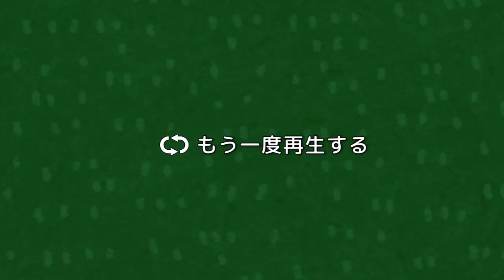【ご報告】活動休止していた件でご報告があります。【PV】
※こちらの動画は報告に値しない報告動画ランキング2021年暫定トップとなっております。

皆さんお久しぶりです。はなおです。約2週間ぶりの投稿となりました。
え？はなでんじゃそんなの通常運転だろって？.
まあ. まあまあまあ. YouTuberたるものね、二週間動画空くとそわそわしちゃうものなんですよ！
というわけで、元々関コレ終わったら少しだけお休みする予定ではありました👍 で、しばらく休んだあとの動画ってなんか普通の動画あげにくくね？っていう、夏休み後、久々に友達と会う時の最初の一言がちょっと緊張するみたいなコミュ障発生してこの動画を作るに至りました。
久々にカス動画を生み出せて我光栄の極みでございます。大満足。
というわけで今日から秋投稿再開です。といっても今季から投稿スタイルをちょっと変えようと思ってて、1週間週4〜週5でそこそこ投稿して、
次の週0本みたいな乾季雨季みたいなスタイルでやって見ようと思います。思ってるだけだったらすみません👍
それではなんやかんやよろしくお願いします！！😝

神音源さま「にんげんっていいな Light Dance Remix」